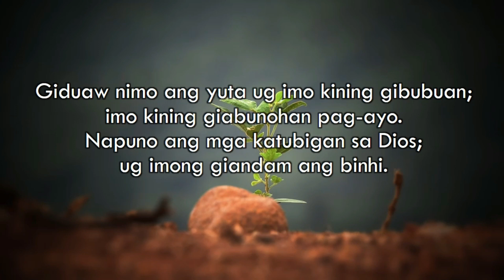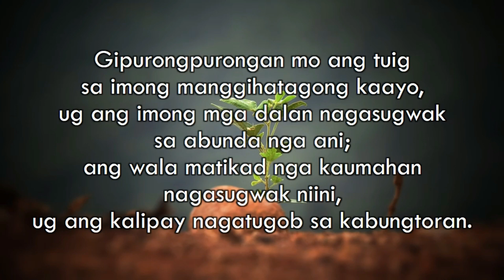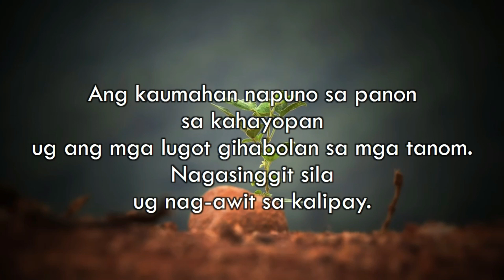Salmo Responsoryo - July 16, 2023 - Minus One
Ang binhi nga nahulog sa maayong yuta
mohatag og mabungahong ani.